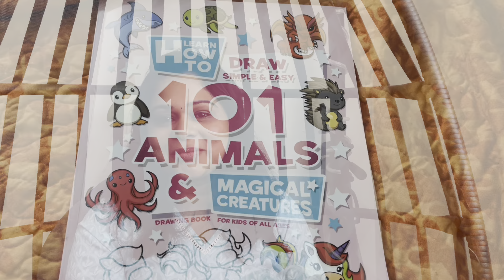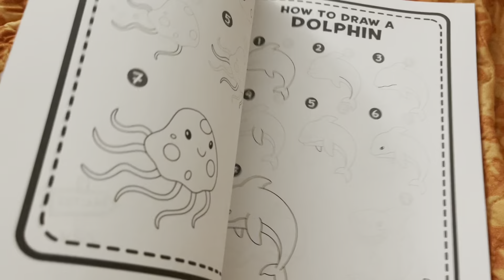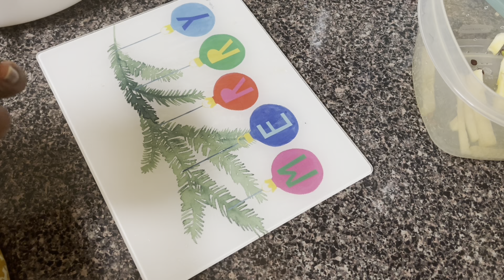Vinayagar Chathurthi Vlog 2024 | Panchamirtham | Drawing Book | Vinayagar Chathurthi Decoration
Hi All
Hope you all will like this video. Stay safe and Healthy!

Helen Booker Drawing Book